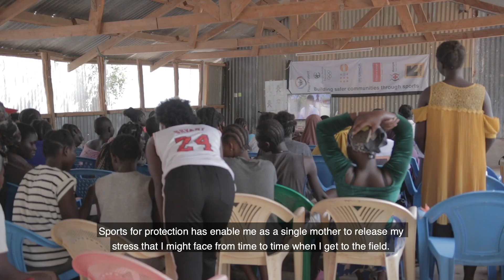Yomjima Konyi Kurok: Sports for Protection Champion